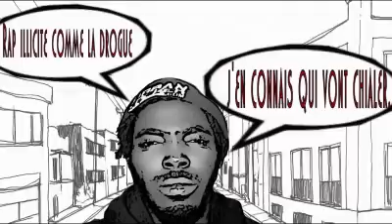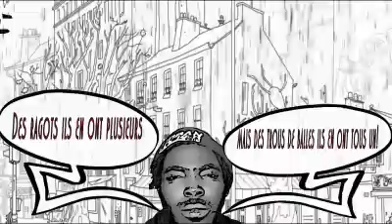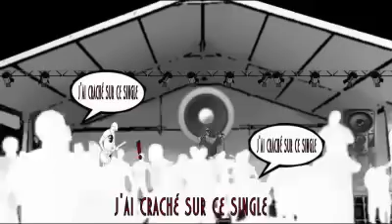Ya Ngozo - Laisse Les Gens Parler